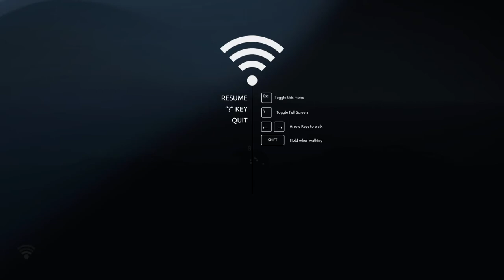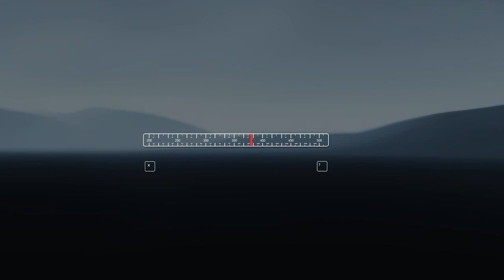[Antenna] Play (Steam Free Game)